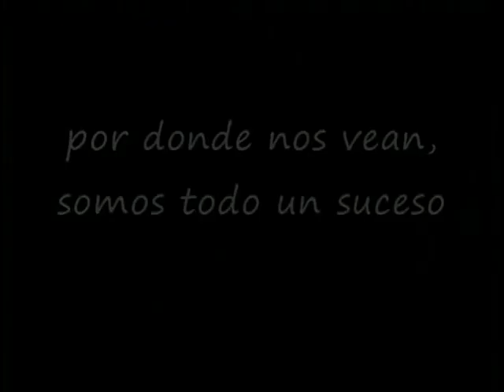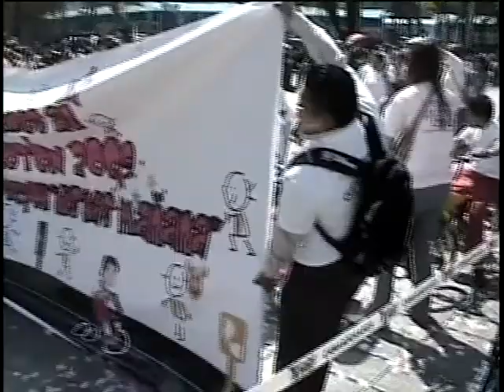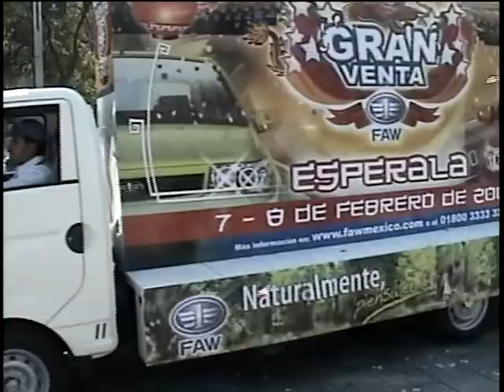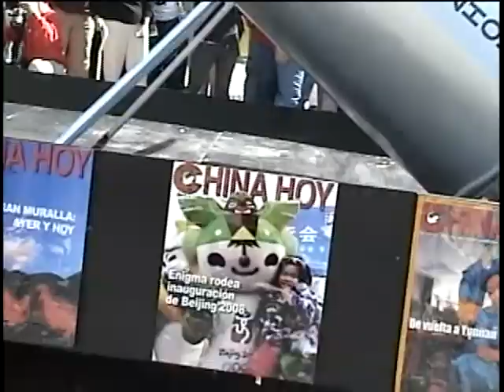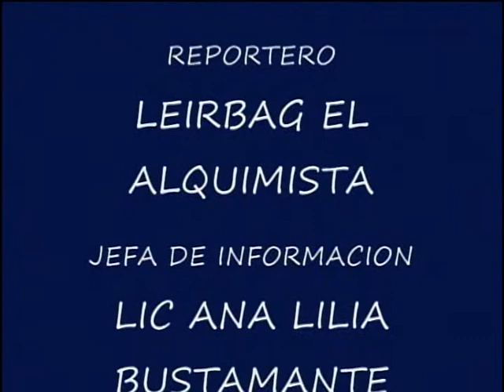interconexion cni año nuevo chino 2009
Desfile del año nuevo chino, que se llevo a cabo el dia 24 de Enero del 2009 en la  Cd de Mèxico, D.F.
( año del buey ) parte 2